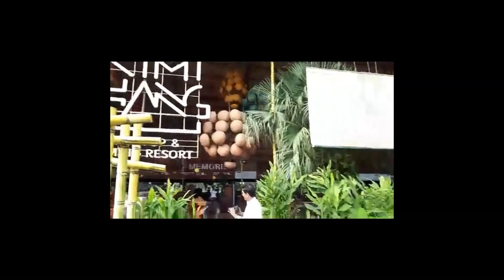Cựu học sinh Tân Định viếng mộ cô Trương Lệ Chi ngày 14 tháng 10, 2018